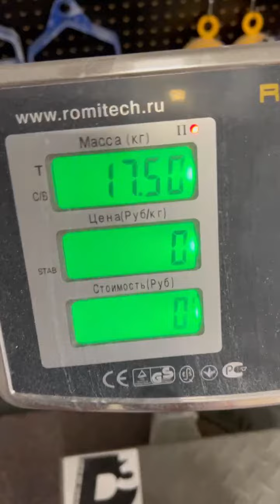Dmitry Lappalainen (RUS) "TRIGON HOLD" - 17,5 KG 18,5 sec(RH)